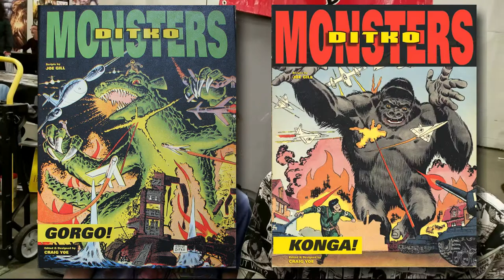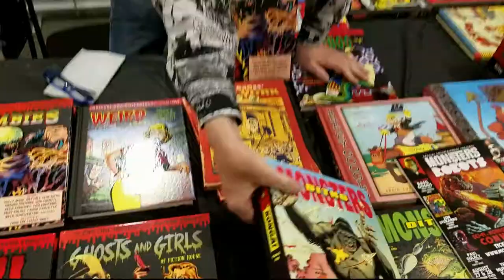For the Love of Ditko! Carl Interviews the One and Only Craig Yoe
Author, artist and Steve Ditko expert Craig Yoe sat down with Carl to talk about their shared passion for the art and ideas of Steve Ditko. From Dr. Strange to Craig's time as the creative director of the Muppets, they cover a lot of ground. to see the letter Ditko wrote in response!